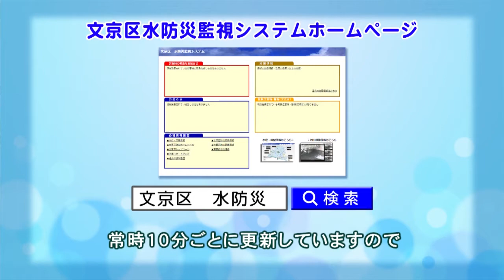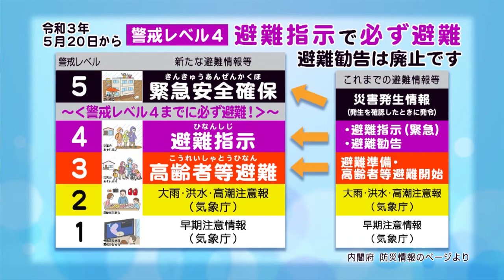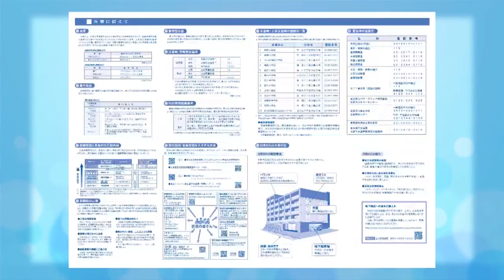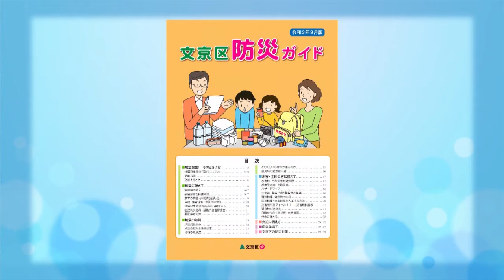水害への備え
区長の部屋ＴＶ